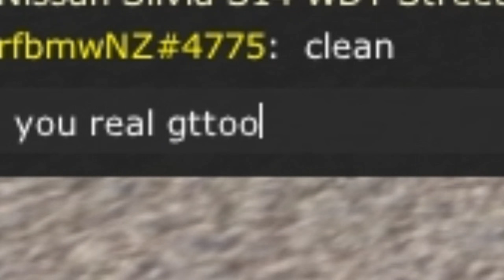when you find a famous sim drifter in a random lobby (Gtoofast)